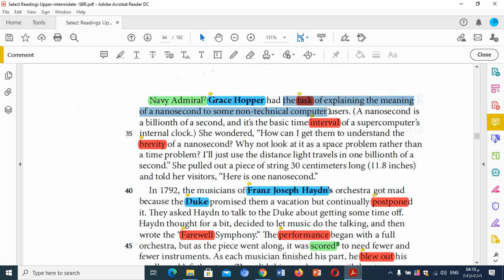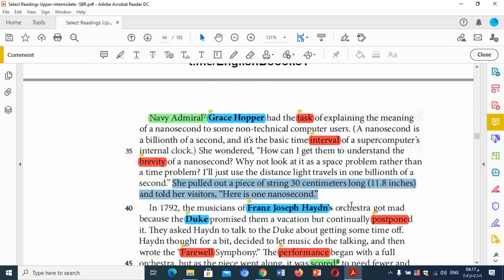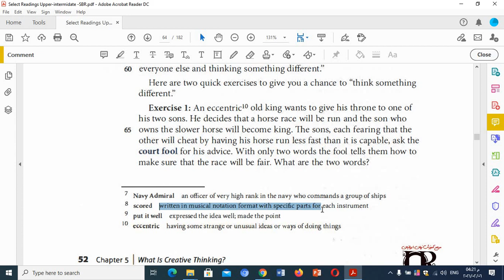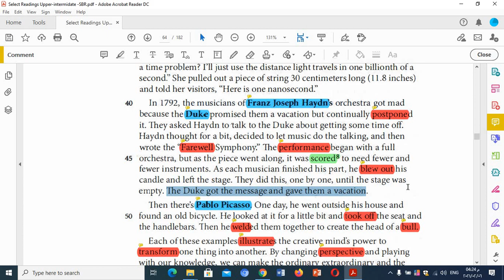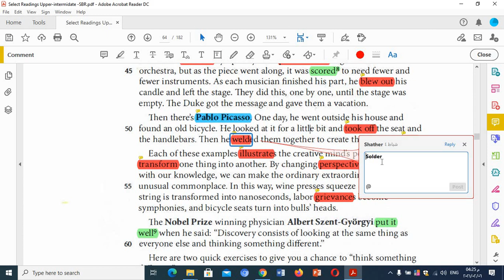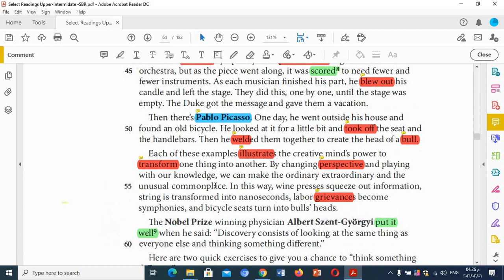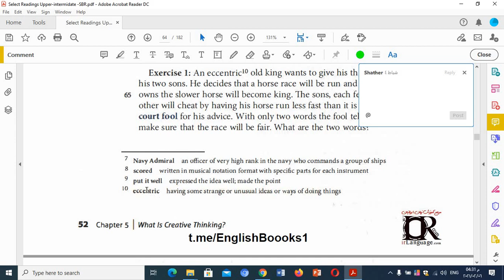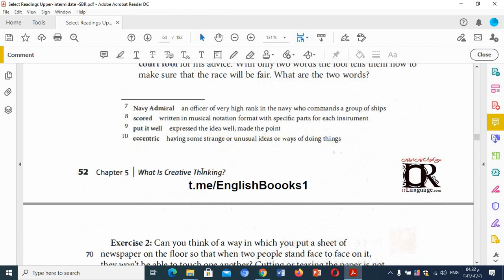Creative Thinking Part II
الجزء الثاني من شرح القطعة الخامسة لمادة القراءة المرحلة الثانية / قسم اللغة الإنجليزية